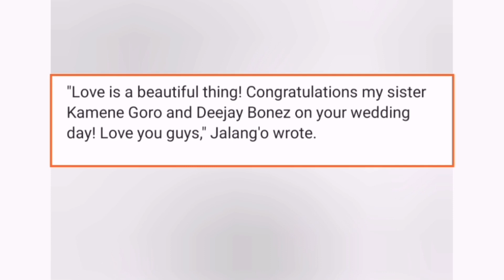is kamene goro pregnant??!! Kenyans question her belly after private wedding video emerged online